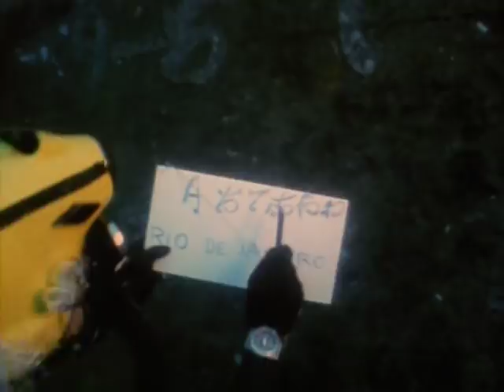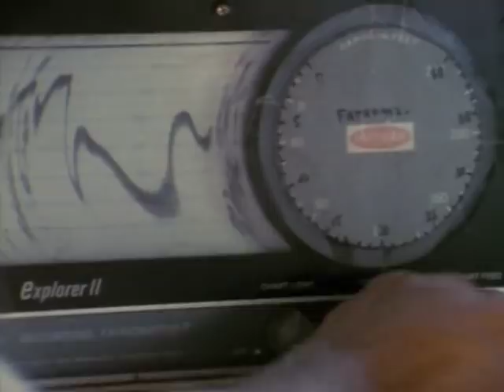The Undersea World of Jacques Cousteau 14of18 Lagoon of Lost Ships